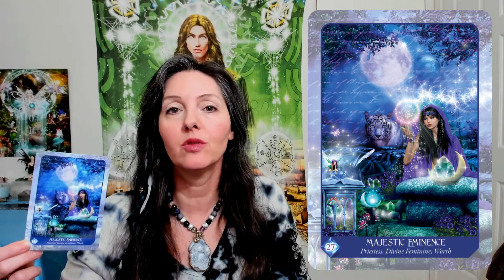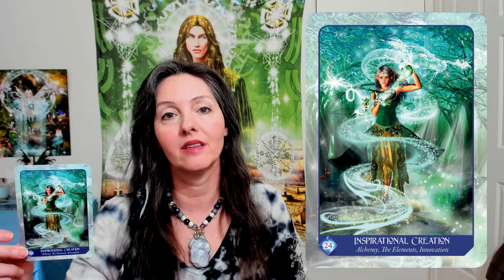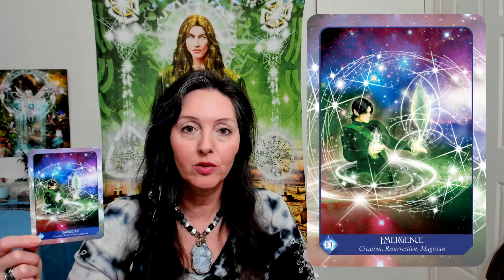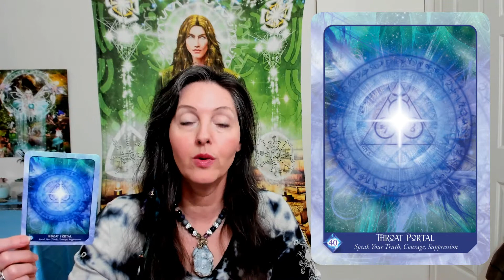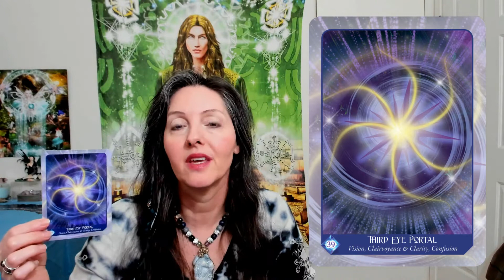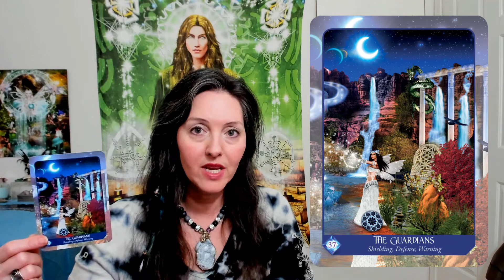Fall 2017 Oracle Consciousness Reading By Lightstar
What's up with the energies this Fall 2017. Find out in this Oracle Consciousness Reading By Lightstar! Lots of things movin' and shakin' (literally) coming this Fall, so get ready to rock and roll with the changes. With the assistance of my ever so accurate Magical Dimensions Oracle Cards, learn how to best ride the upcoming waves of unprecedented change. Galactic Blessings! Lightstar